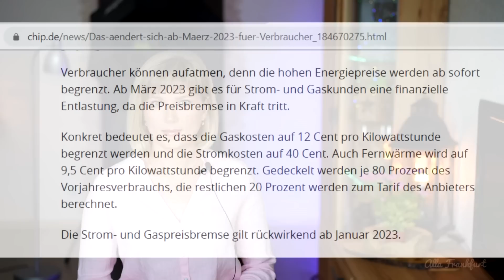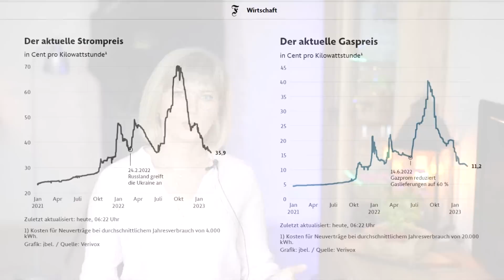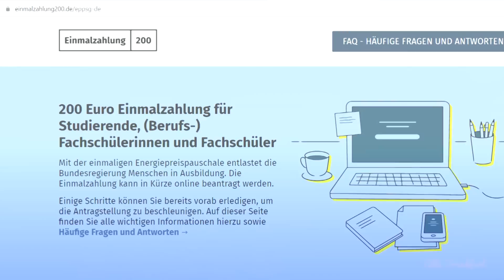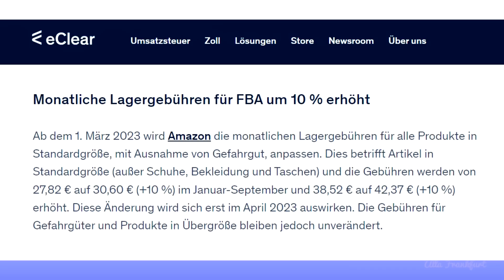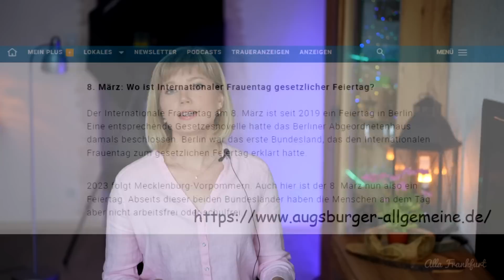Рост тарифов: как сэкономить/Когда отменят перевод времени/200€ студентам/Рост цен в Amazon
В сегодняшнем видео поговорим про важные изменения в марте 2023 - рост тарифов и экономию, как получить 200€ студентам, дополнительный выходной и другие актуальные темы (Выпуск от 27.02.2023).

В этом выпуске:
00:00 Приветствие
00:12 Рост тарифов: как сэкономить
03:14 200 евро для студентов: Как получить?
05:12 Отмена Ковид-ограничений
06:35 Amazon поднимает цены
07:58 Дополнительный выходной
09:15 Перевод времени